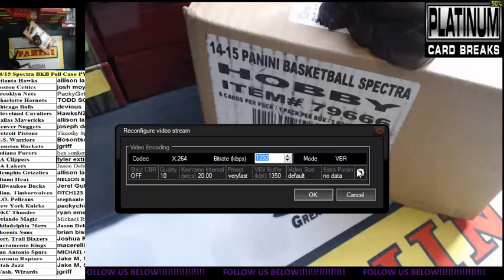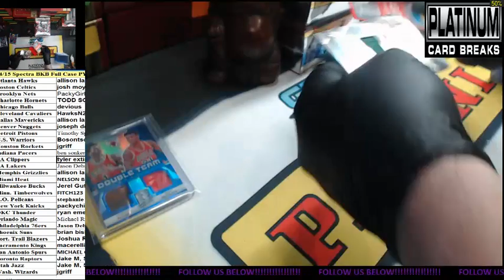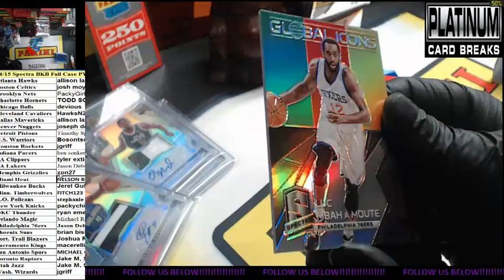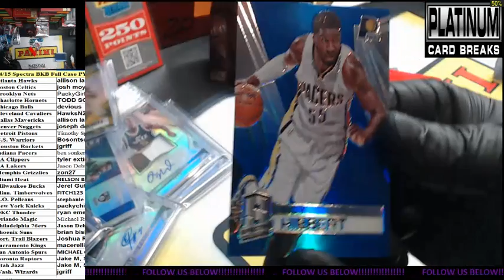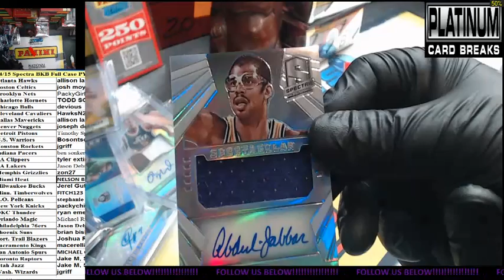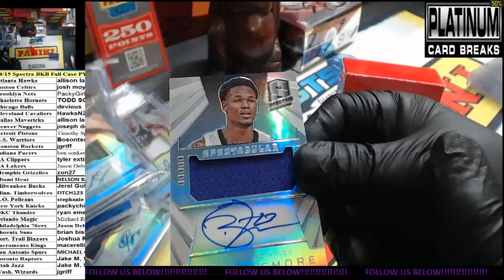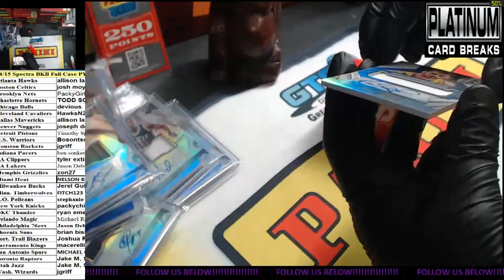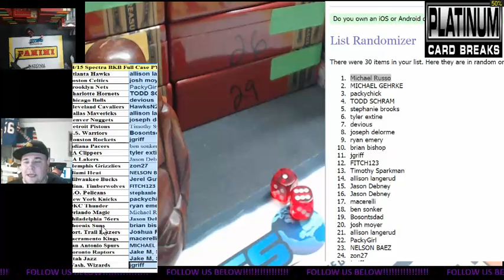14 -15 Panini Spectra Basketball PYT #16